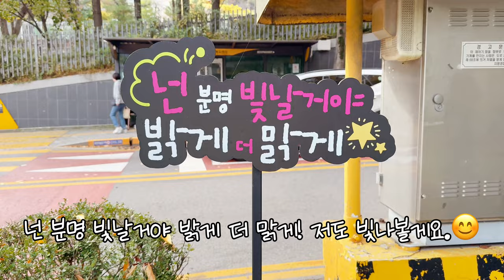내 고양이가 싫어하는 계절? (집사의 외출)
내 고양이가 싫어하는 계절? (집사의 외출) 내 고양이가 가장 싫어하는 계절과 그 이유를 알아보자. 집사는 수리산 매바위 등반갔다!